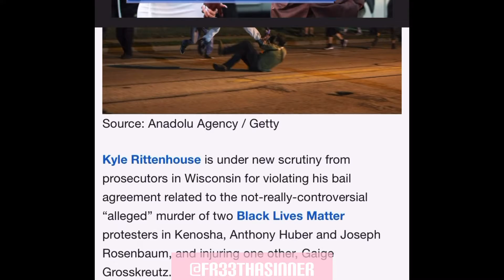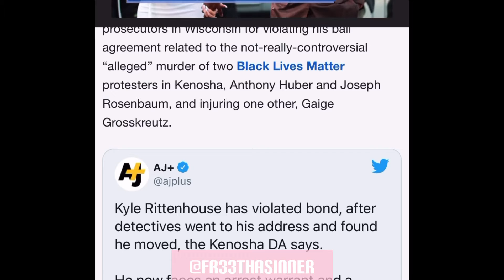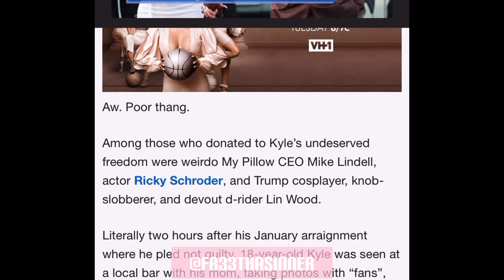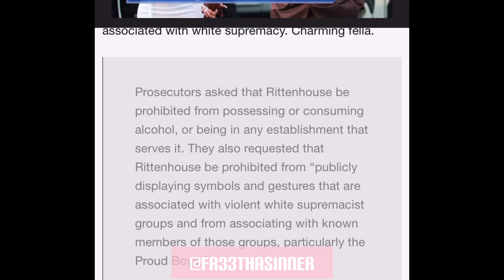KYLE RITTENHOUSE the KENOSHA KILLER violating BAIL in BAR with MOM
@1000streams1000times YOUTUBE

@1000streams1000times X @fr33thasinner x @Rapgxdz ON IG

LIKE THE MUSIC CHECK OUT